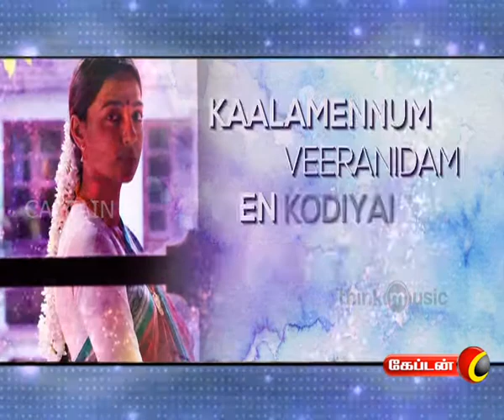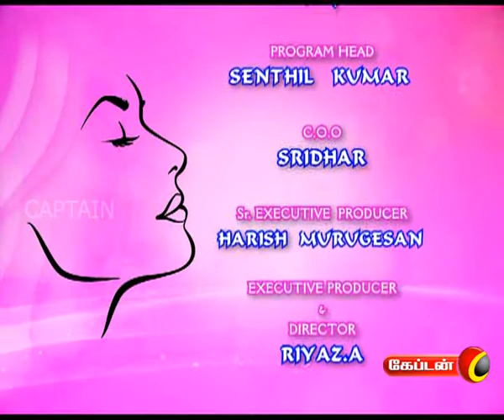Exclusive : Kabali |Madras| Movie song lyricist Uma Devi Interview | Minnum Penne | Captain Tv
Kabali | Kattappava Kanom | Madras | Magalir Mattum | songs | lyricist | Uma Devi| Interview | Minnum Penne | Captain Tv Like